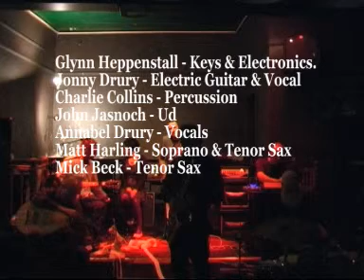The Tajalli Vortex live in Sheffield 18.1.08